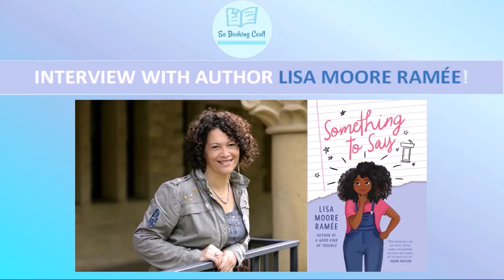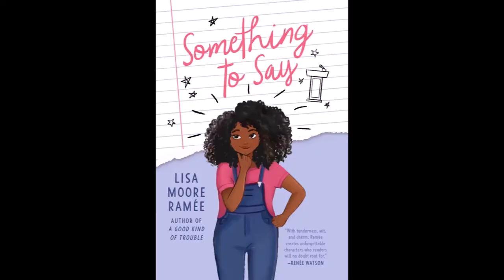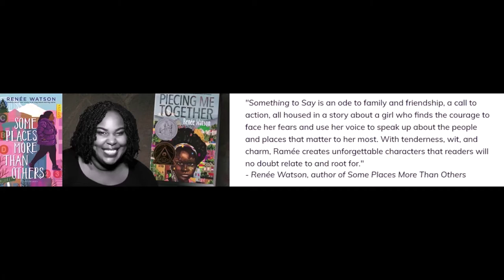So Booking Cool: "Something to Say" Author Lisa Moore Ramée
In this episode, So Booking Cool, chats with children's book novelist, Lisa Moore Ramée, about her new book, Something to Say (Balzer + Bray/HarperCollins, July 14, 2020).

Time stamps:

3:01 Lisa shares her thoughts on her first book, A Good Kind of Trouble’s resurgence
5:15 How has Lisa been during these times?
7:26 Lisa discusses how it’s been to connect with readers and her audience virtually
9:34 Is it important for Lisa to create resonant voices in her literature?
13:29 Lisa expands on listening to young people to capture their voices in writing
15:56 Lisa discusses the heart and soul of Something to Say and the protagonist, ‘Jenae’
18:02 Why does ‘Jenae’ think friendships take a lot of work?
19:58 Does Lisa see ‘Jenae’ in her or her daughter’s 11-year-old selves?
24:50 Lisa talks about Something to Say being having themes of people being held accountable for past remarks
32:44 Lisa on working with her agent Brenda Bowen and publisher/editor Alessandra Balzer for a second time
36:21 What does Lisa think about publishing looking to amplify marginalized voices?
40:07 Lisa talks expectations as an author
43:01 What is the feeling Lisa wants readers to have when they read her books?
45:37 Lisa talks book three

Stay updated!